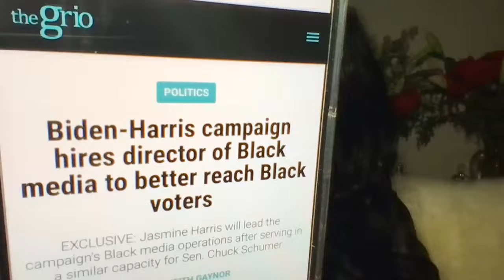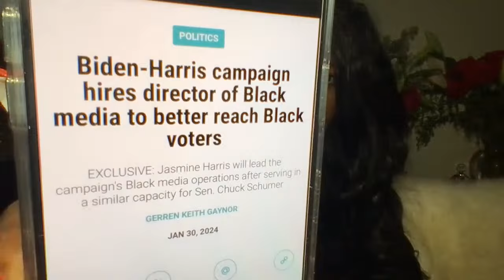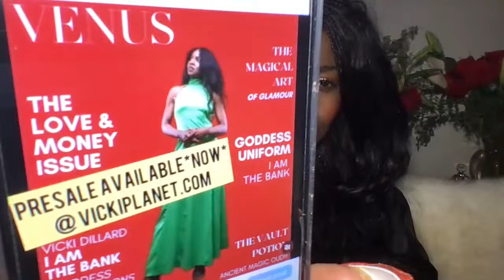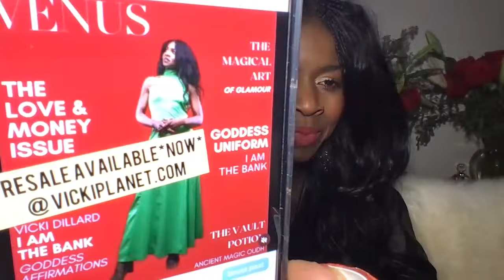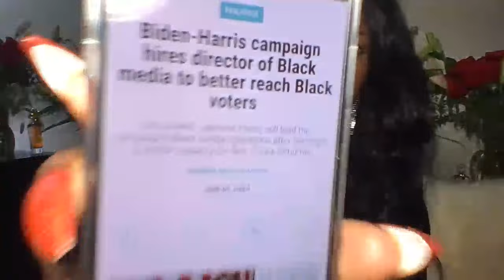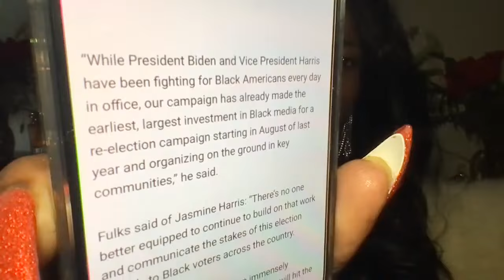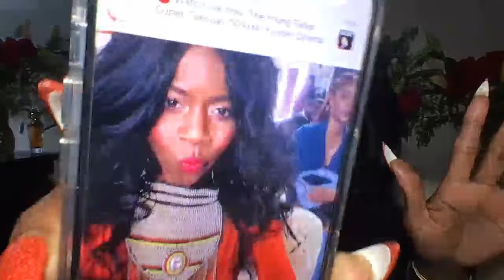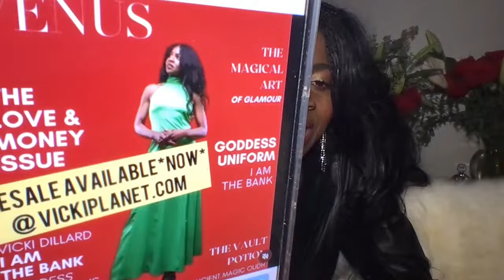R/P: Biden Harris campaign hires BLACK MEDIA director while still IGNORING us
Welcome to my NEW channel! Let the world know they can find me here @Vicki Dillard TV.

ENROLLMENT is now open for the VICKI DILLARD MYSTERY SCHOOL @ VickiPlanet.com

Vicki’s powerful revelations are channeled from the ETHERS. 💨 Such knowledge is divinely CLASSIFIED INFO ℹ️ that’s reserved for her VIP mastermind students. Vicki has had several schools spanning nearly 2 decades. ✍🏽 To be sure, the signs and wonders that follow her teachings speak for themselves.

As the world turns, studies show an OVERWHELMING number of people seeking SPIRITUAL solutions. They recognize something is missing AND some understand that their overall success is DIRECTLY related to their SPIRITUAL LIFE RITUALS.